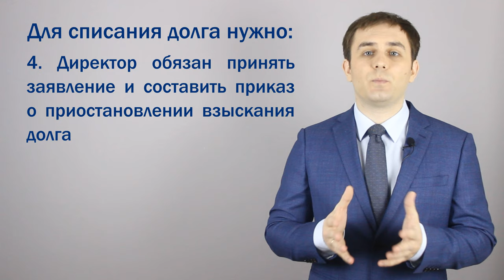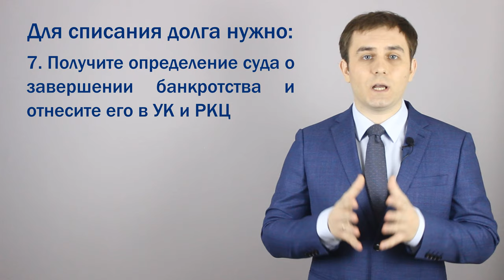Списываются ли долги за ЖКХ при банкротстве физического лица?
Большинство людей, не разобравшись до конца в процедуре думают, что после того, как их признали банкротами все долги спишутся автоматически. На практике все работает немного иначе. Если вы не уведомите управляющую компанию о том, что в отношении Вас начата процедура банкротства, то — долг продолжит расти, а вместе с ним пени и штрафы.

Чтобы списали долги по ЖКХ при банкротстве физического лица, нужно:

1. После получения уведомления о начале процедуры присвоения вам статуса финансовой несостоятельности, составляйте на имя директора управляющей компании заявление. В заявление нужно написать о присвоении Вам нового статуса и просьбу списать долги, а также приостановить начисление штрафных санкций.
2. Отправляйтесь на прием к директору Управляющей компании. С собой возьмите заявление, копию решения суда, другие документы, подтверждающие наличие долга.
3. В ходе встречи объясните, что вы теперь не в состоянии выплатить долги за коммуналку. Если управляющая компания хочет получить какую-либо компенсацию, то пускай обращаются с ходатайством в Арбитражный суд о включении их в реестр кредиторов.
4. Согласно нормам законодательства, на основании решения суда директор управляющей компании обязан принять заявление и составить Приказ о приостановлении взыскания долговых обязательств за прошлые периоды.
5. Копию приказа отнесите в Расчетно-кассовый центр, чтобы они внесли необходимые данные в базу и при составлении новых квитанций не считали пеню.
6. После завершения процедуры банкротства и списании долгов по ЖКХ, своевременно оплачивайте текущие квитанции, сохраняйте все чеки.
7. После получения на руки Определения Арбитражного суда о завершении процедуры банкротства, и освобождения от дальнейшего исполнения обязательств, нужно снова уведомить Расчетно-кассовый центр. Для этого отнесите им копии чеков за текущий период и определение суда.
На основании этих документов все долги по ЖКХ за прошлые периоды будут списаны.